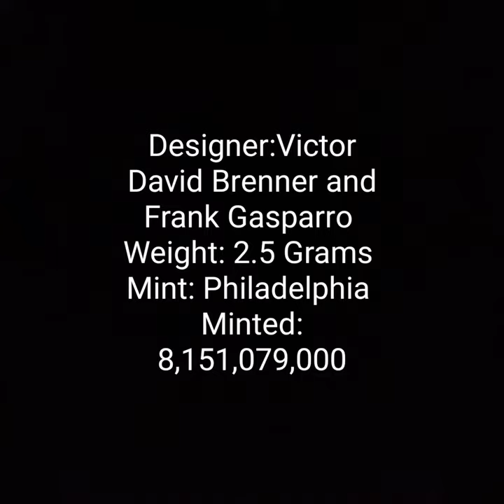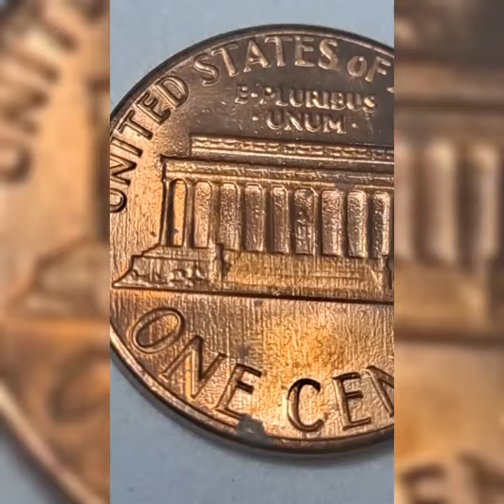1984 Lincoln Cent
1984 Lincoln Cent